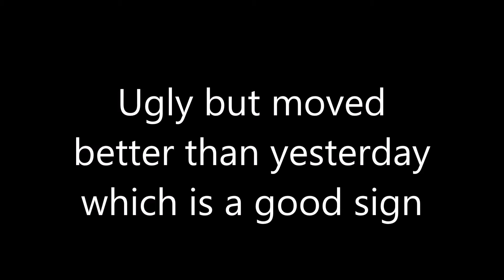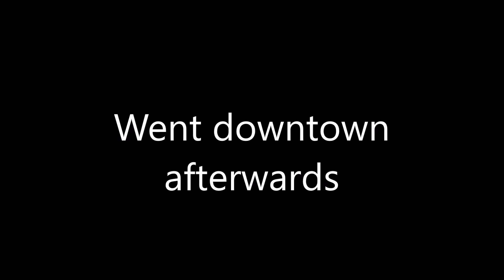Full Body Everyday Day 165: HONK HONK